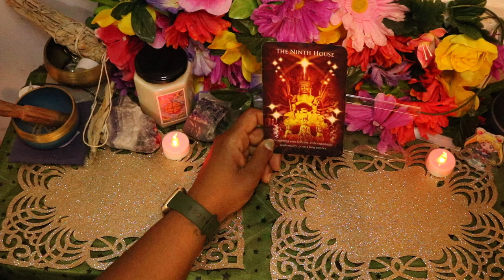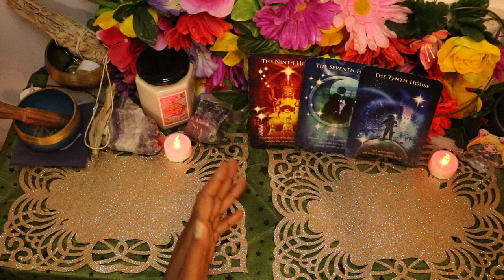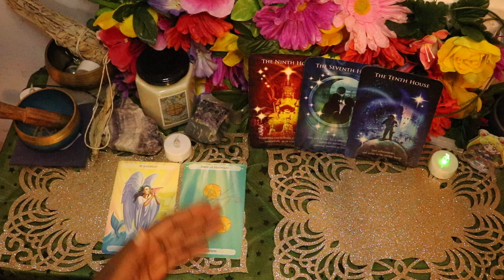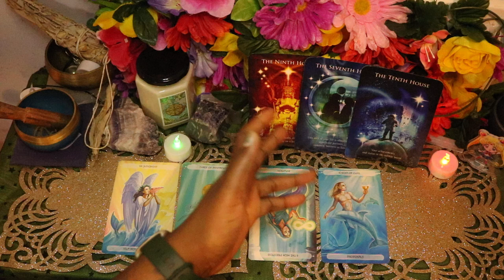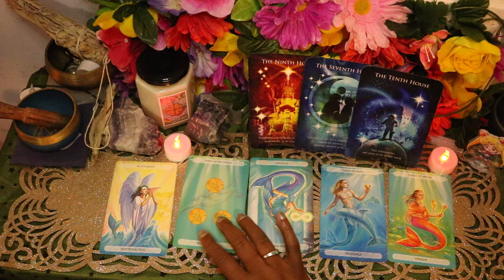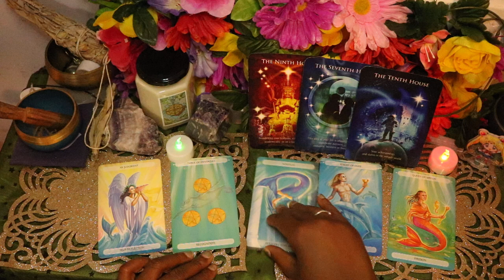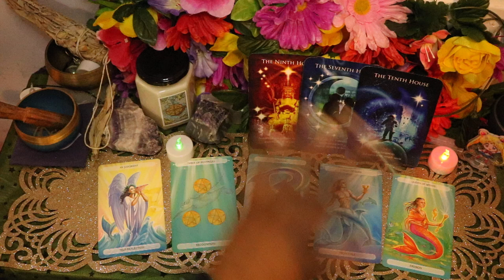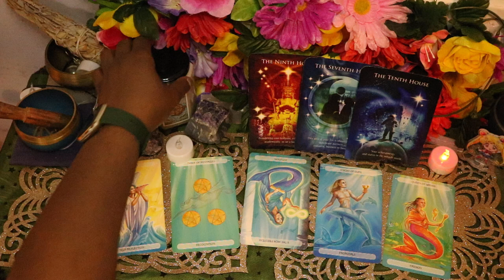♌️ LEO WOW! IMPORTANT RELATIONSHIP COMING! 🔥♥️👏💖🔮 November 2024 Leo Tarot Reading